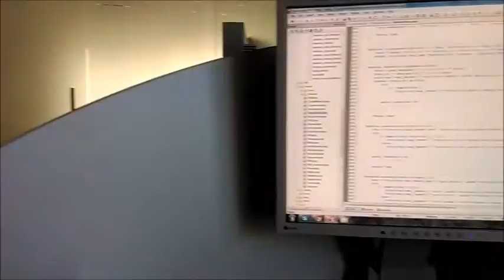Let me take you to Sunny Beach, Bulgaria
Three days of incredible party.  Sunny beach, Bulgaria. The funniest place on black sea. I'm Pen, watch and have fun.